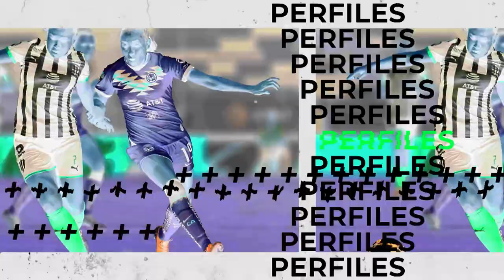Sarah Luebbert se despide del América Femenil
La jugadora estuvo dos torneos con el equipo azulcrema

Sarah Luebbert llegó al América en el Apertura 2022 y préstamo por seis meses.

Ashley González con la historia en NotiFemenilPerfiles.